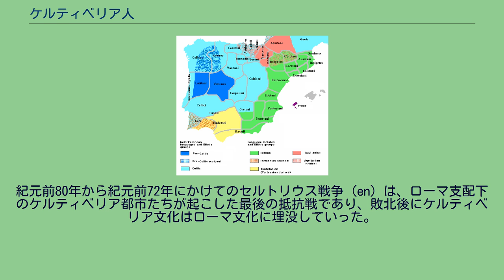ケルティベリア人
紀元前5世紀から紀元前4世紀にかけつくられたケルティベリアの青銅製盾 紀元前200年頃のイベリア半島 ケルティベリア人（ケルティベリアじん、スペイン語:Celtíberos）は、古代イベリア半島に居住していたケルト人の一派のこと、またはむしろ他の名前を持つケルト系諸族をさす名称（ウェトネス族、ウァッセオス族、ルシタニ族なども含む）。
これらの人々はイベリア山地の西に住んでいた。
ローマ人たちは彼らをケルト人とイベリア人の混血であるとみなしていた。
最初にケルティベリア人について触れたのは、古代ギリシャ、古代ローマの地理学者、歴史家たちである（ストラボン、ティトゥス・リウィウス、プリニウスなど）。
彼らの研究にも関わらず、ケルティベリア人が科学的地位を得たのは20世紀初頭のことである。
歴史上のケルティベリア人がソリア県、グアダラハーラ県、ラ・リオハ州の大半、ブルゴス県東部、サラゴサ県とテルエル県の西、クエンカ県とアストゥリアス州の北部盆地と広域にわたって住んでいたと我々はみなしているが、実際のケルティベリア人の領域に関する古い文献は非常に不明瞭である。
別の解釈がこの枠組みを東西に拡張するからである。
紀元前6世紀から紀元前5世紀頃にかけて、ハルシュタット文化を携えたケルト人がイベリア半島に流入し、先住民と混血・定住するようになった。
このインド＝ヨーロッパ語族の文化は、特権階級である戦士たちに保護された、季節ごとに牛の放牧を行う牧畜民からなっていた。
これはヨーロッパ大西洋岸に見られる、カストロと呼ばれる、小さな放牧地を備えた丘上の砦を中心とした文化と似通っていた。
円形の小屋からなるこれらの入植地は、イベリア半島北部を越えローマ時代まで残存した。
ケルティベリア人の民族地図は高度に土着化したが、紀元前3世紀以降は異なる民族からなる『国』を構成した。
この『国』は、要塞化されたオッピダ（oppida）を中心とし、ケルトと先住イベリア人との混合文化の土着化を伴い、現地人の幅広い同化を表していた。
サラゴサ県ボトリアで発掘されたKontebakom-Bel、同県セゲダやティエルマサで発掘されたSekaisaはケルティベリア人の砦であり、墓地からは副葬品が発見された。
紀元前6世紀から紀元前5世紀の貴族の墓地は、紀元前3世紀以降の傾向として戦士の墓地に場所を譲っており、副葬品から武器が失われていた。
武器が失われたのはむしろ、戦士たちの間にこれらを分配しなければならない緊急性が増したことを示すか、歴史家アルマグロ＝ゴルベアが考えているように、ケルティベリア人の都市化を表しているとみなされる。
後期に成立したケルティベリアのオッピダはいまだ現在の都市に隠されており、考古学の妨げとなっている。
ケルティベリア人はローマ以前のイベリア半島最大の影響力を持った民族集団であったが、彼らが歴史上最大の衝撃を与えたのは第二次ポエニ戦争時代である。
カルタゴと同盟したケルティベリア人はハンニバル指揮下の混成軍に入りアルプス山脈越えを行ったのである。
カルタゴの敗退後、ケルティベリア人は紀元前195年にローマに初めて下った。
紀元前182年から紀元前179年にかけて執政官僚ティベリウス・グラックスが仲介したものの、多種多様なケルティベリアの半独立集団の対立は収まらなかった。
ヌマンティア戦争の際、スキピオ・アエミリアヌスによってヌマンティアが陥落、破壊され、ローマ文化の流入が始まった。
これはボトリアで発見された青銅製の4枚のプラーク、ボトリア碑文（en）に記された初期の時代である。
これ以後のプラークは明らかにラテン語で記されるようになった。
紀元前80年から紀元前72年にかけてのセルトリウス戦争（en）は、ローマ支配下のケルティベリア都市たちが起こした最後の抵抗戦であり、敗北後にケルティベリア文化はローマ文化に埋没していった。
ケルティベリアの存在は、現在も100箇所存在するケルト語由来の地名となって、スペイン国内地図に残っている。